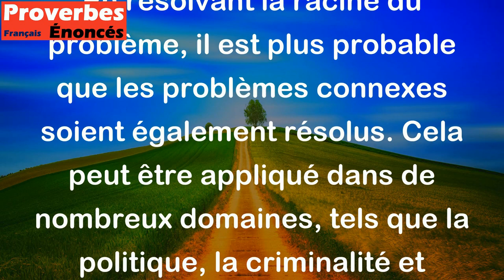Pour capturer des bandits il faut commencer par capturer leur roi. - Proverbe Chinois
Ce proverbe signifie qu'il est plus efficace de s'attaquer au leader ou à la source d'un problème plutôt qu'à ses suiveurs ou à ses symptômes. En résolvant la racine du problème, il est plus probable que les problèmes connexes soient également résolus. Cela peut être appliqué dans de nombreux domaines, tels que la politique, la criminalité et les affaires.